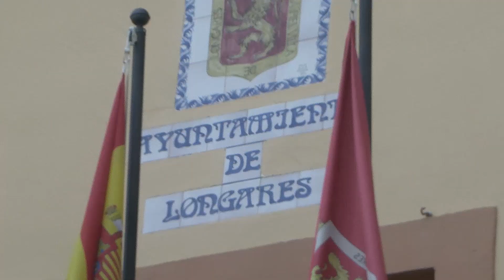Declaraciones de RAMÓN CELMA, Presidente del PP de Zaragoza, en LONGARES